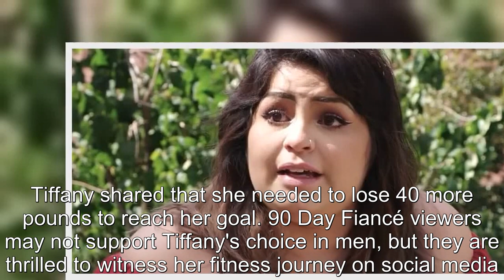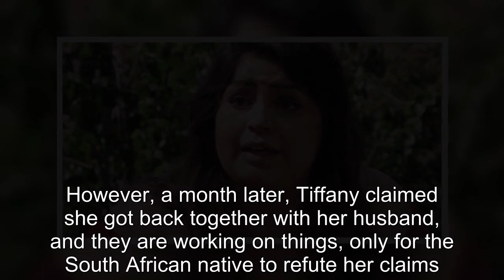90 Day Fiancé: Tiffany Reveals Major Weight Loss 7 Months After Surgery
90 Day Fiancé Tiffany Reveals Major Weight Loss 7 Months After Surgery.
90 Day Fiancé:
90 Day Fiance offers a unique look into the world of international dating and matrimony.